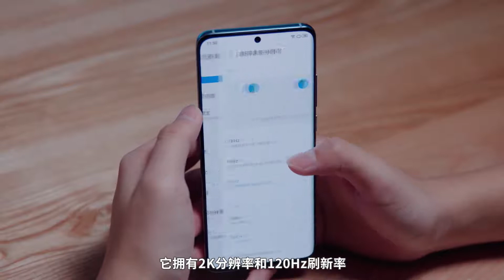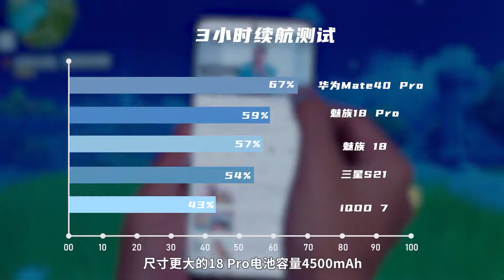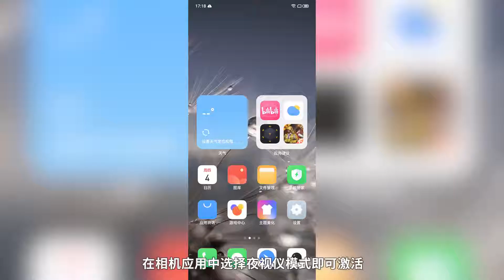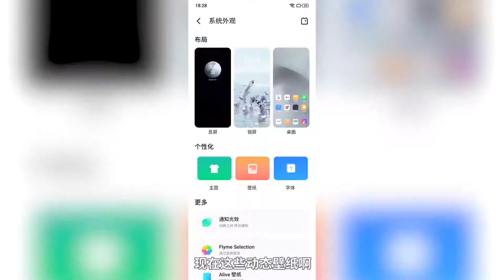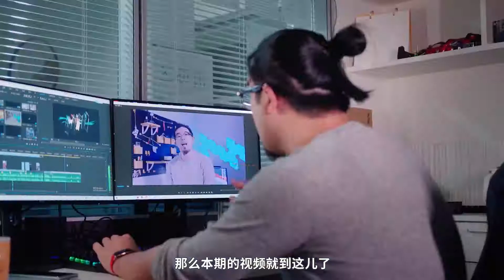UX丨不像魅族，不算难用。18&18 Pro上手评测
今年的魅族两款机器实属是足够堆料，而且依然保持了极简的调调，只是设计上的确不太魅族，而且面对白热化竞争的市场，真的为定价捏了一把汗，具体机器怎么样？视频里头聊吧